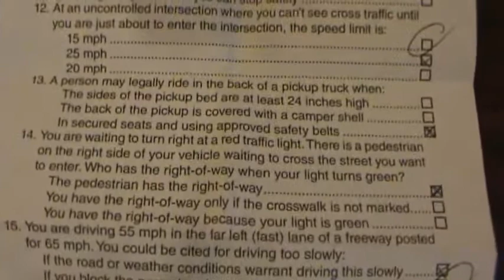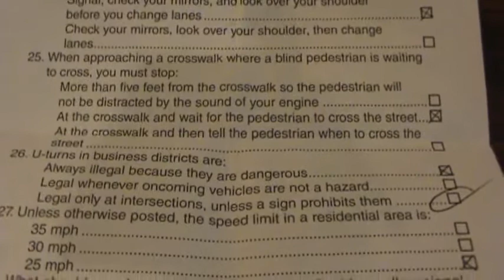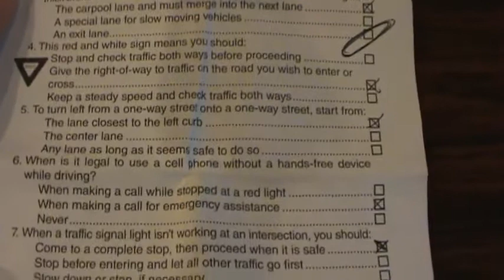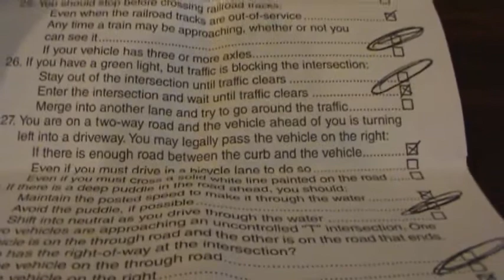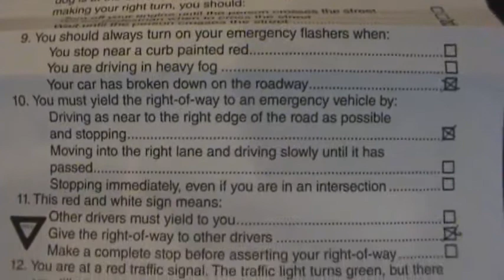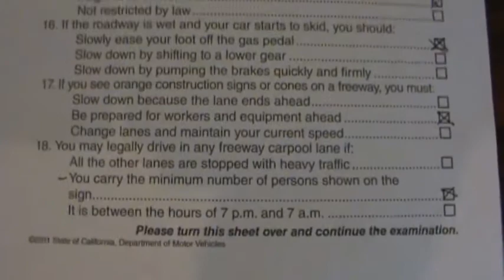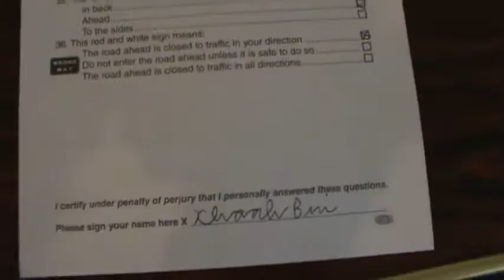California DMV Written Tests Part 2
Please check for the complete list of videos we collected of DMV written tests(real copy) and road test tutorial videos.
Also check the true transaction price near your zip code for the past 3 months